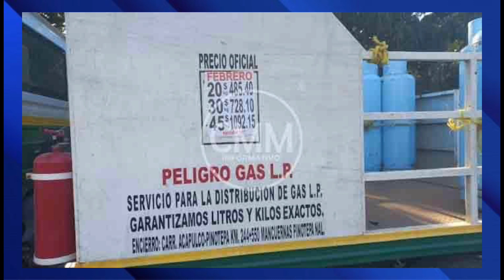resumen del día 07-febrero-2022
ResumenDelDía | 🚨 CMM INFORMATIVO te presenta el resumen de hoy lunes, 7 de febrero y entérate

🔹 Muere joven por accidente cerca de Huaxpaltepec

🔹 16 nuevos casos de COVID-19 en Pinotepa

🔹 Choca taxi en el centro de Pinotepa

🔹 Sube Gas LP en Pinotepa

🔹 Cambia a semaforo amarillo Pinotepa